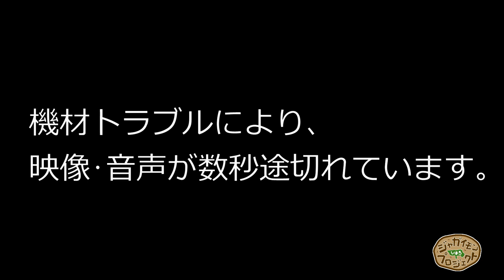羽美「初恋Diary」@帯広･HIPSTAR 2018/07/22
羽美（うみ）
ジャガイモンプロジェクト所属

羽美は普段のライブは動画撮影は禁止です。
こちらの動画は運営が直接撮影したものです。

2018/07/22　「アイドルの夜明け vol.1」　@帯広・HIPSTAR